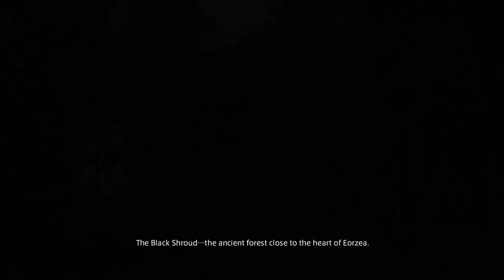FINAL FANTASY XIV: Adventures of BearLord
My Character made awesome. Can't wait to finish